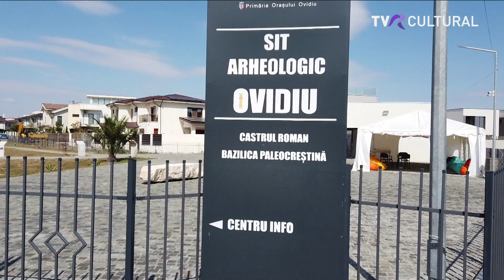PROGRAMUL INTERNAŢIONAL DE SCENOGRAFIE - CENTRUL ROMÂN OISTAT (Castrul roman de la Ovidiu, 2023)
Castrul roman de la Ovidiu a devenit zilele acestea gazda Programului internațional de scenografie, organizat de Centrul român OISTAT. 21 de participanți din țări de pe mai multe continente performative s-au întâlnit pe malul Mării Negre pentru a realiza instalații de artă multidisciplinare, cu un caracter performativ, ce vor fi prezentate la o Gală interdisciplinară, în 9 septembrie.

Jurnalist: Anca Berlogea-Boariu
Invitaţi: Daria Pau, arhitectă, Adrian Damian, scenograf,  Marina Raytchinova, mentor
Moderator: Andreea Şeitan Seba

TVR CULTURAL, 5 septembrie 2023